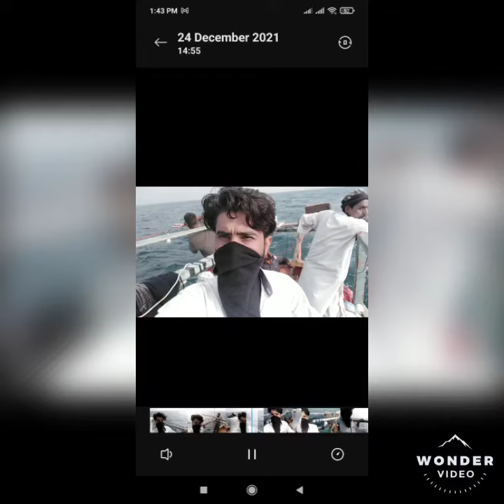vilog part 1